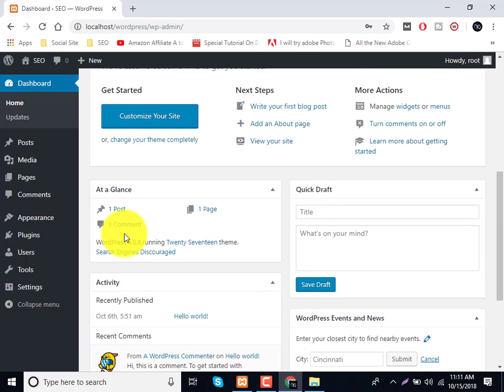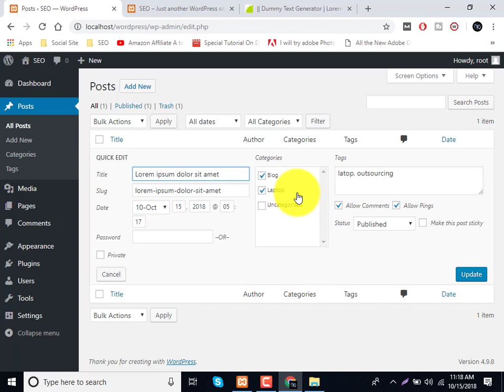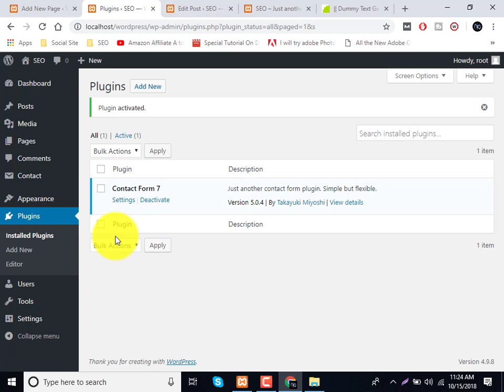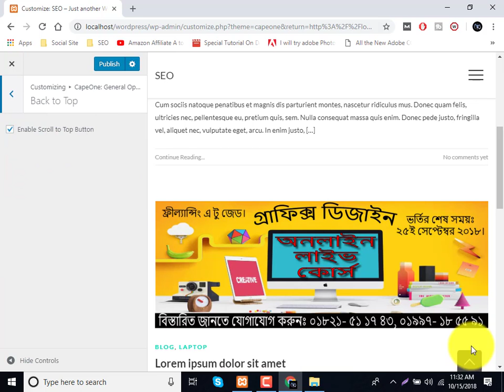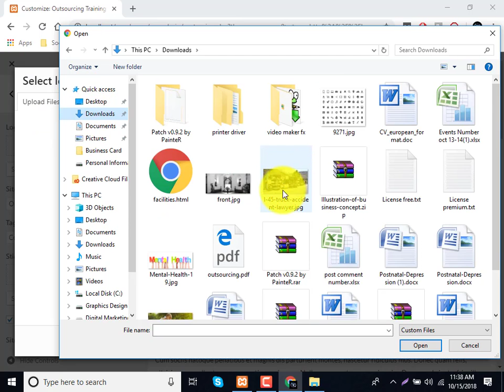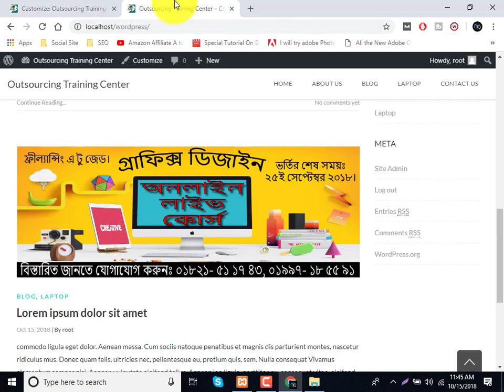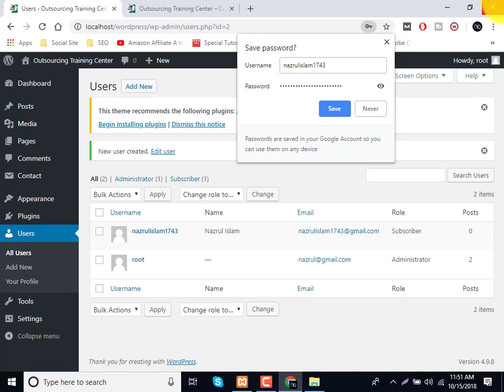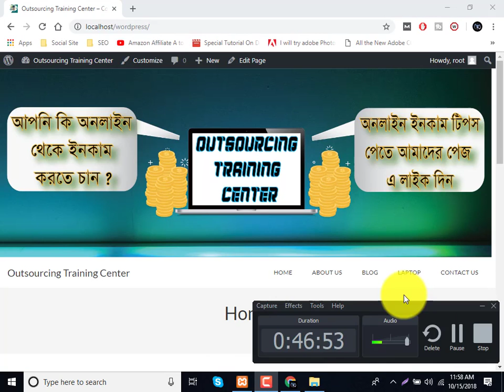Wordpress Dashboard Bangla Tutorial